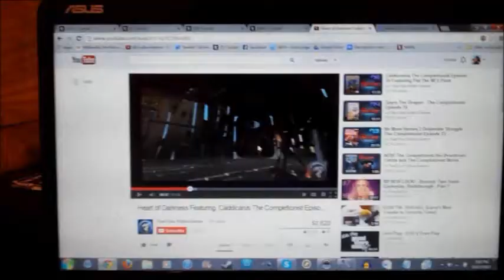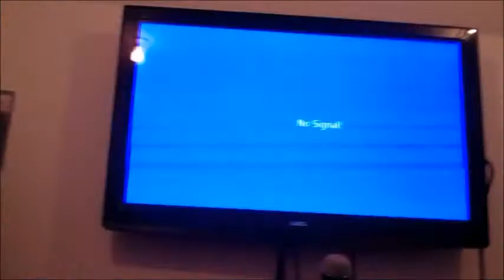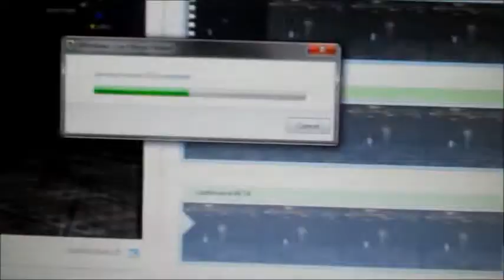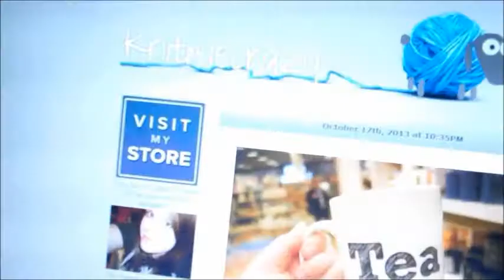Vlogtober Day 17 - 10/17/2013: Concert Bucket Lists & Experiences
Carversation topic: see title
Also I record a lot of stuff